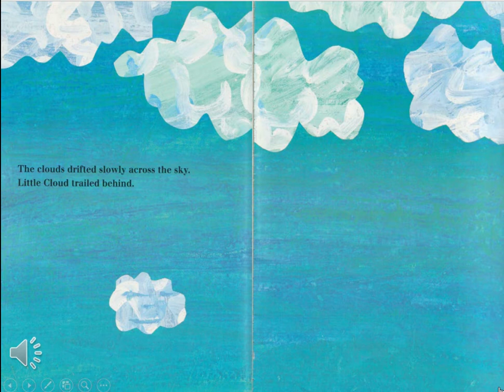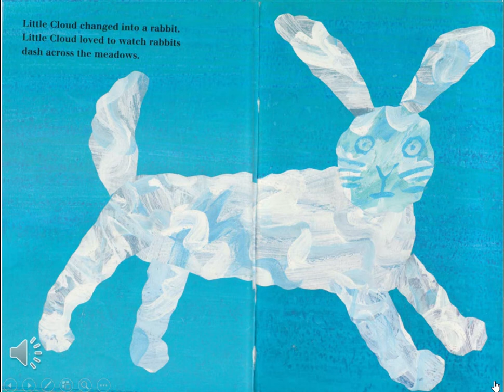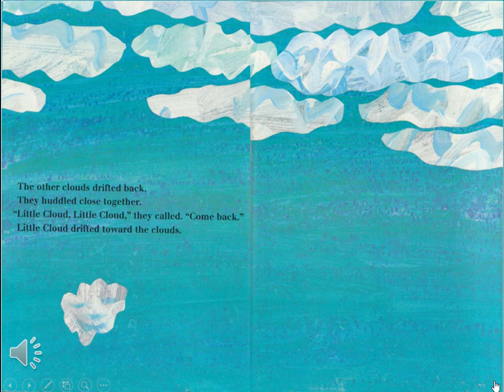Read Aloud: Little Cloud by Eric Carle